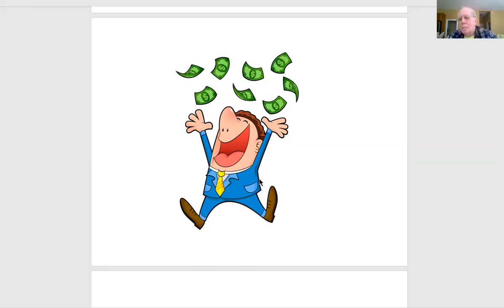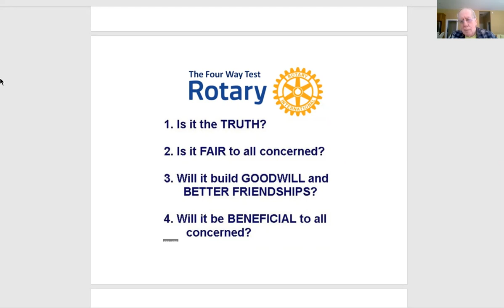Cape Charles Rotary Meeting 011822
Cape Charles Rotary Meeting - January 18, 2022